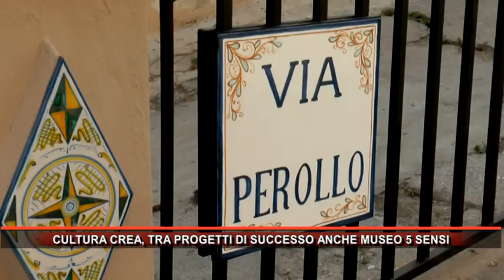CULTURA CREA, TRA PROGETTI DI SUCCESSO ANCHE MUSEO 5 SENSI